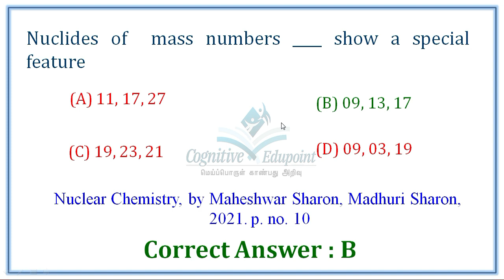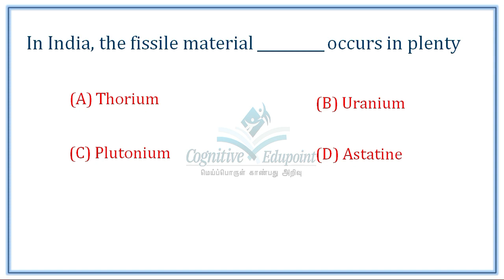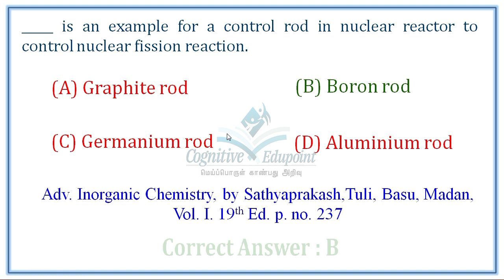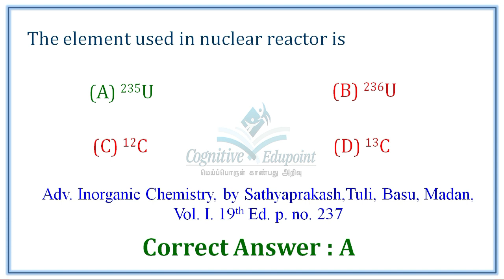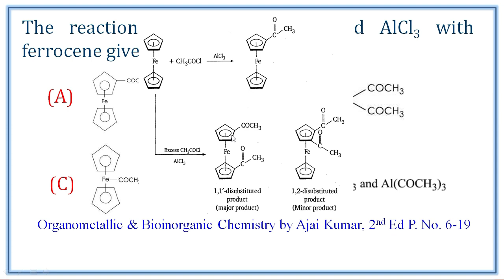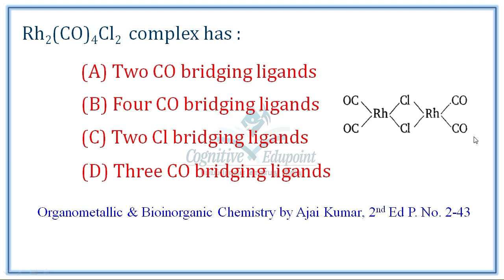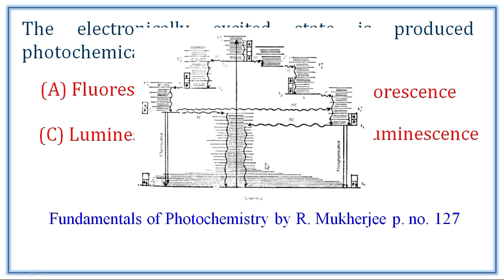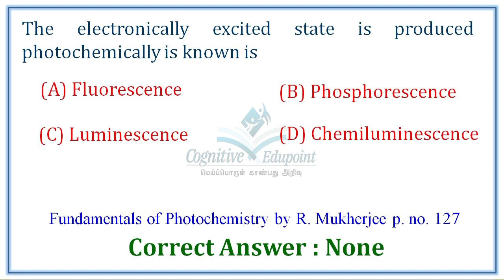PG TRB 2022 Chemistry | Q&A | Unit 6 | Nuclear Chemistry Organometallics & Inorganic Photochemistry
PG TRB 2022 Chemistry
Q&A
Unit 6
Nuclear Chemistry Organometallics &  Inorganic Photochemistry

Questions from the Fifth unit of the PGTRB Chemistry 2022 with answers

Almost all the questions are from the following books

Physical Chemistry by Puri Sharma Pathania
Physical Chemistry by Atkins

follow the links to buy these books

Instrumental Methods of Chemical Analysis by H Kaur

Questions from the fifth unit of the PGTRB Chemistry 2019 with answers

ஆற்றல் கல்வி மையம்
Cognitive Edupoint
Dharmapuri